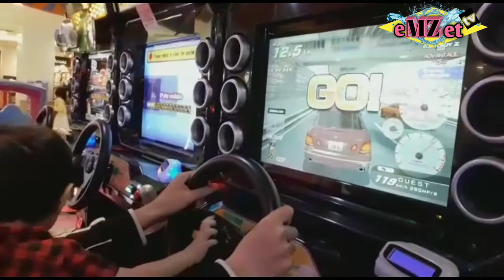Bermain di Amazone mall Bassura || Marsha & Zidane eMZet tv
Kali ini Marsha dan Zidane bermain di Amazone, yukz..kita saksikan keseruan bermain di Amazone dengan Marsha dan Zidane di eMZet tv